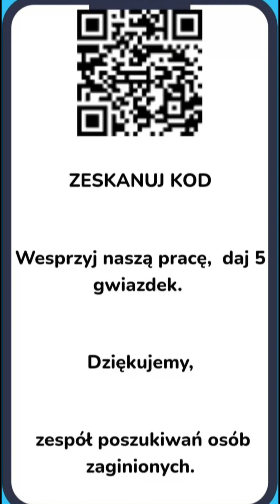Zaginął Kamil Król. Czytaj Opis, Bądź na bieżąco, Subskrybuj Poszukiwanie Zaginionych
Kamil Król 16 maja 2024 roku przed godziną 6.00 wyszedł z miejsca zamieszkania na os. Piastów i miał się udać swoim srebrnym samochodem marki Peugeot o nr rej. KK96330 do pracy, do której nie dotarł. Mężczyzna do chwili obecnej nie powrócił do domu i nie nawiązał kontaktu z bliskimi.

Rysopis:
- wzrost 174 cm,
- waga 90 kg,
- krępa budowa ciała,
- włosy krótkie, ciemne,
- uszy lekko odstające.

Osoby, które posiadają jakiekolwiek informacje o zaginionym proszone są o kontakt z Komisariatem Policji VII w Krakowie pod numerem telefonu 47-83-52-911 lub pod numer alarmowy 112

Nic Cię to nie kosztuje, a Twoje działania mogą przyczynić się do odnalezienia osoby zaginionej(YouTube zwiększa zasięgi). Dziękuję.

Dodanie pozytywnej opinii jest dla nas bardzo ważne, ponieważ jest potwierdzeniem, że nasza praca jest doceniana przez naszych klientów. Pozytywne opinie motywują nas do dodatkowej pracy i rozwijania się. Każda pozytywna opinia daje nam poczucie, że nasza praca ma sens i przynosi pozytywne efekty. To z kolei sprawia, że ​​chcemy robić jeszcze więcej i jeszcze lepiej.
Opinie są dla nas wsparciem i motywacją do dalszego działania. Dołącz się, do grona naszych klientów.